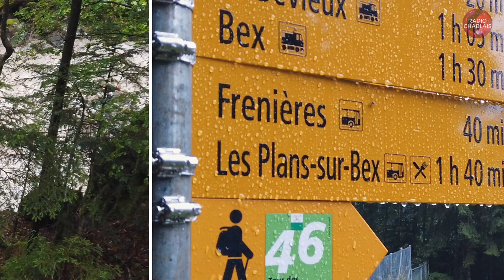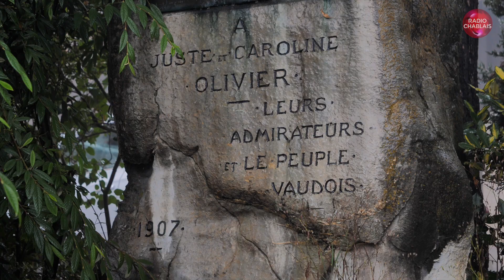La rando de la semaine: Gryon-Bex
Toute la semaine à 11h20 sur Radio Chablais partez en balade à Gryon en longeant les gorges de l'Avançon.